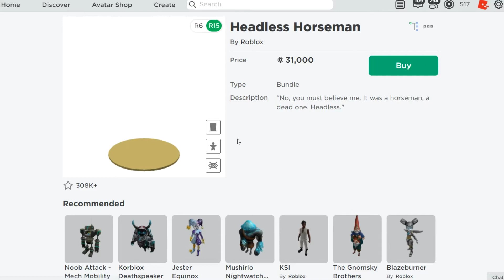*Headless Horseman Just Came Out!!!* *October 2021*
Headless horseman just came out!! Cop it while you can for this month because it will be limited time only!!